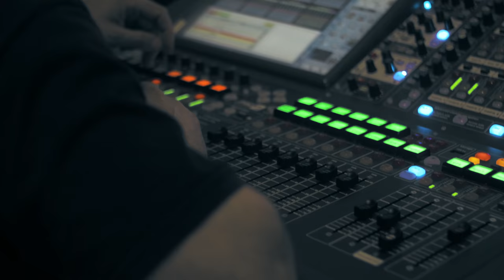Nahuen | Trama Lean | Vistazo 7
Séptimo vistazo del proceso de grabación de las voces y las guitarras de Lean para el segundo disco de Nahuen, Tramas.

Filmación y postproducción de video: Carromato Producciones